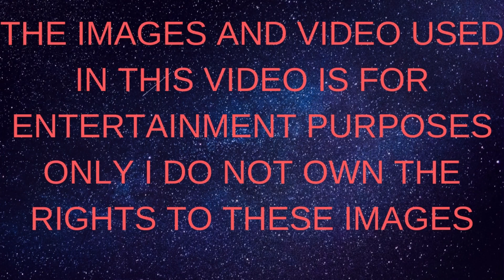JAY & SILENT BOB REBOOT?!?!?!?!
KEVIN SMITH SAID THEY WILL BE MAKING A REBOOT OF OUR TWO BELOVED IDIOTS .